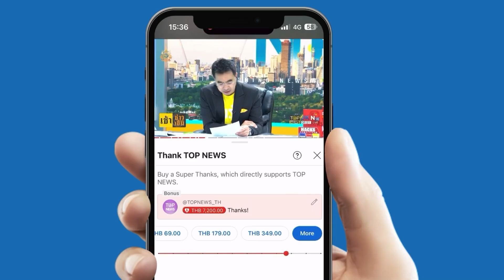เจาะสนาม "กุ้ง สเกลบางแค" ที่สุดความท้าทาย สายออฟโรด คนชอบมัน ห้ามพลาด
เจาะลึกสนาม "กุ้ง สเกลบางแค" ที่สุดความท้าทาย นักสู้ผู้ไม่ยอมแพ้ สายออฟโรด คนชอบมัน ต้องไม่พลาด สัมผัสประสบการณ์ความสุขสักครั้งในชีวิต